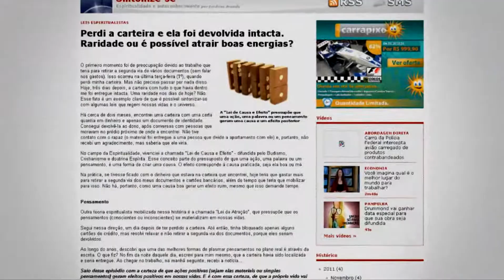Mineiros que conviveram com cantor falam como é Chico Buarque por trás do mito